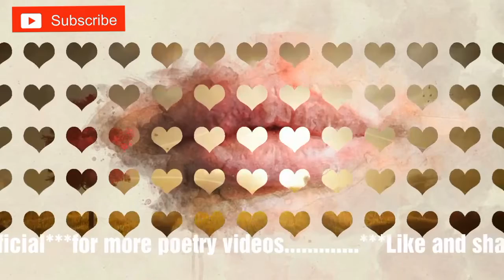Wo Bewafa Hai To Kia _ Naseer Turabi _ Sad Urdu Poetry Rj Aqib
وہ بے وفا ہے تو کیا؟؟